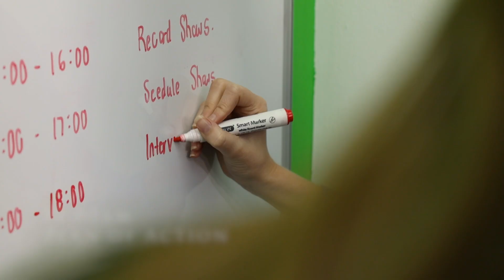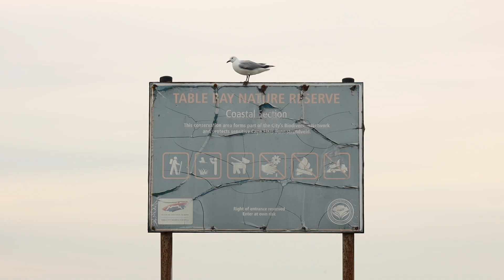A day in the life of Meteorologist Annette Botha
VOX WEATHER VLOG
“Have you ever wondered what a day in the life of a Broadcasting Meteorologist looks like? Well, just because I like you and you’ve asked for it, here’s some behind the scenes footage of a typical day here at Vox Weather.

Remember no matter the weather, were in this together”
Annette Botha